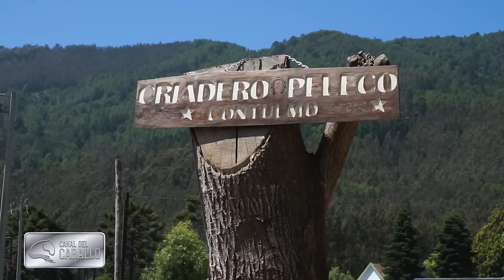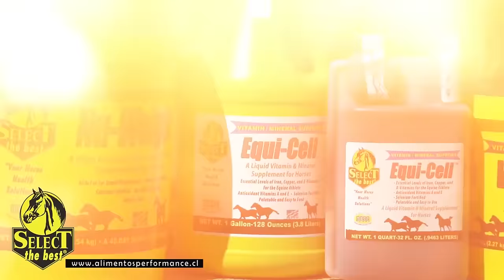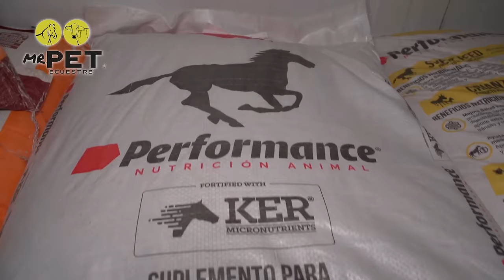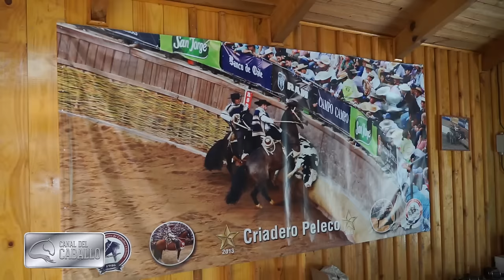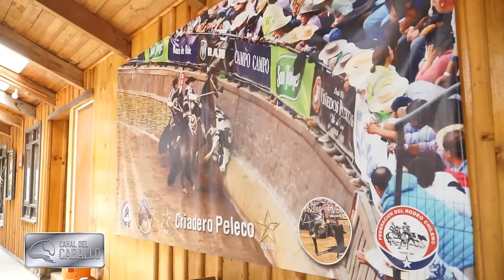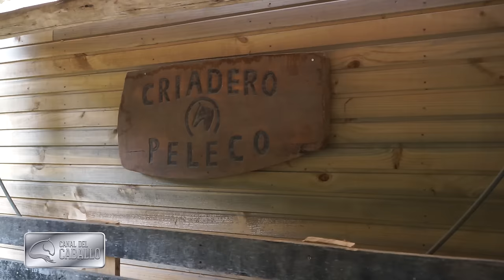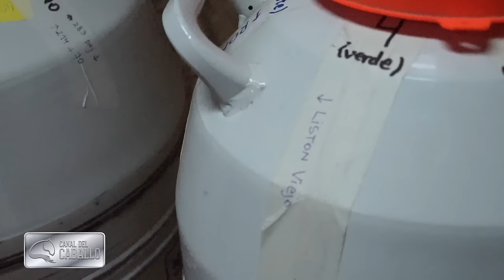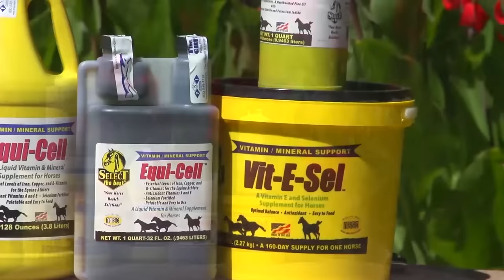Criadores", la serie. Criadero Peleco cap1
Nueva temporada de la serie "Criadores", esta vez de uno de los criaderos de caballos raza chilena mas queridos por la afición corralera, desde Contulmo, criadero Peleco.